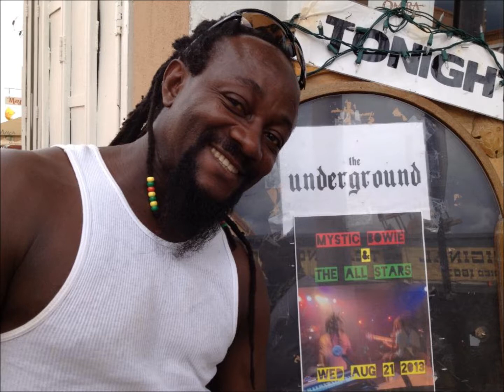Mystic Bowie - More To Life (Funkyska Music Productions) Nov 2013